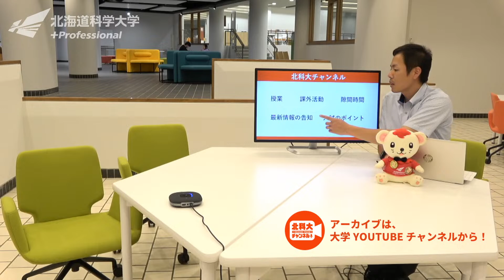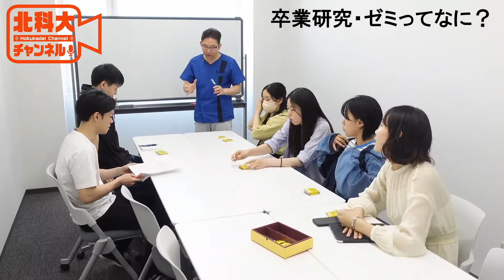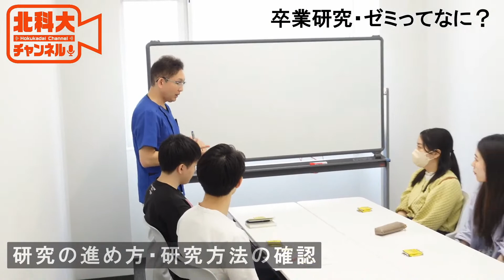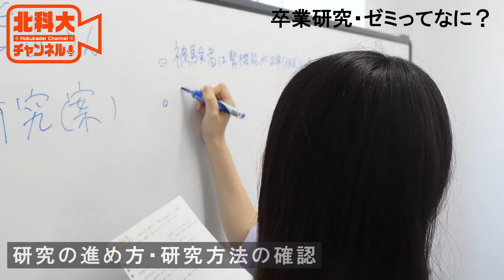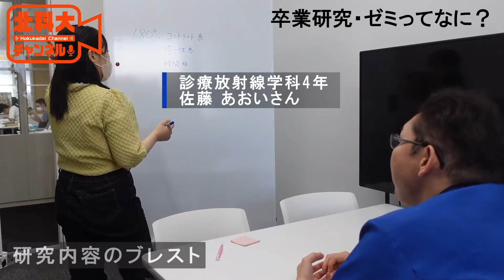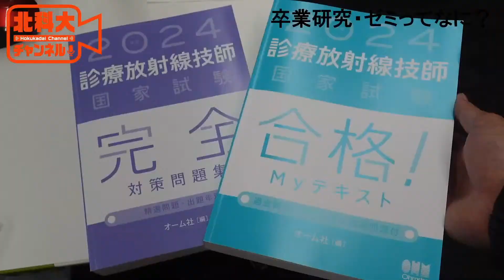「卒業研究・ゼミってなに？」北科大チャンネル 第3回 アーカイブ！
北科大チャンネル第3回の放送です！！

■内容
　「卒業研究・ゼミってなに？」
　　3年生後期から始まるゼミ活動の一部をご紹介します。

■目次
0:00　オープニング
0:30　番組の特徴
1:10　卒業研究・ゼミってなに？
15:10　オープンキャンパスのお知らせ
16:08　次回予告・エンディング

　　「大学生の日常に密着‼」
　　　大学生は大学でなにをしているの？
　　　授業・お昼・隙間時間に迫ります！！

　　① オープンキャンパス在学生スタッフのウラ側を見せちゃいます！！
　　　（3/21開催 オープンキャンパスより）
　　② 「これが入学案内書！？」　まだ制作途中ですが先行紹介します。